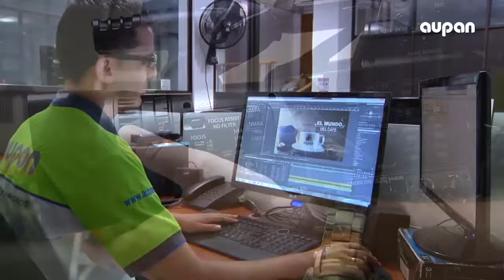AUPAN, 25 AÑOS COMUNICÁNDONOS